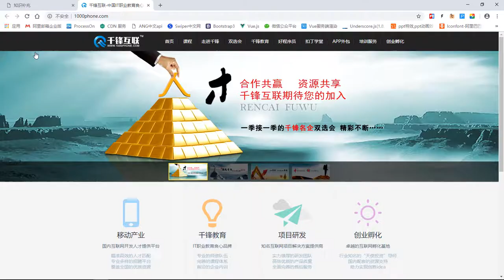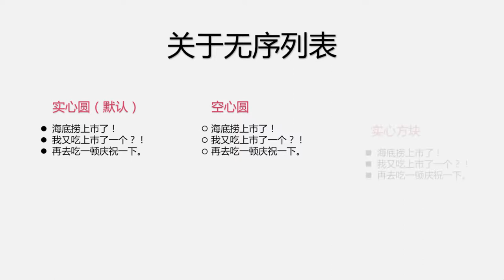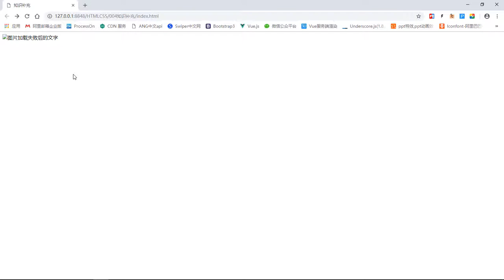千锋Web前端教程：8 知识补充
【千锋】2019Web前端从入门到精通（新手必看）（29集）
课程介绍
用史上最通俗的方式讲解什么是HTML以及CSS的使用方式，通过生动形象的动画及案例演示，让零基础的人也能快速掌握网页开发。